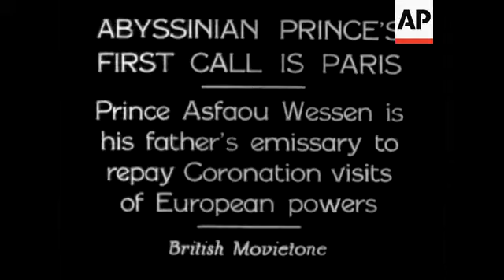Springboks Strike Form In Australia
(7 Jan 1932) HB Cameron, the captain, talks for cricket tourist prior to match against NSW at Sydney.